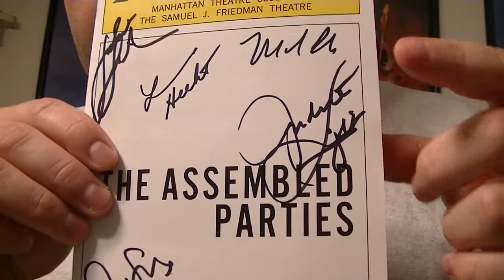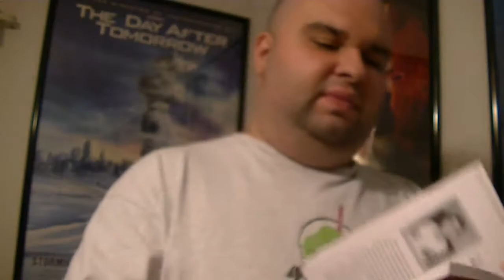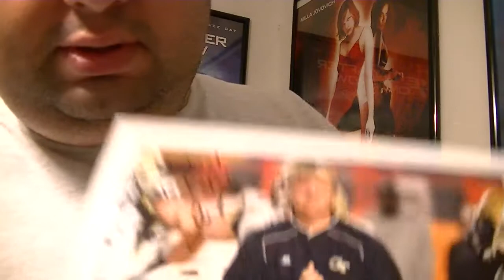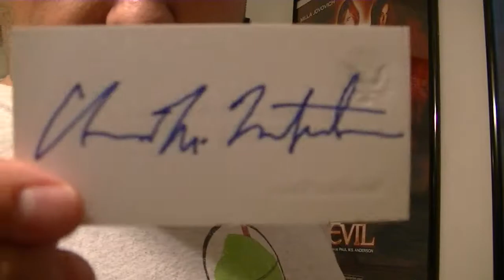7/21/2013 Autograph Mail Day Video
Four TTMs including a cast-signed playbill. Also in this video is one purchase.